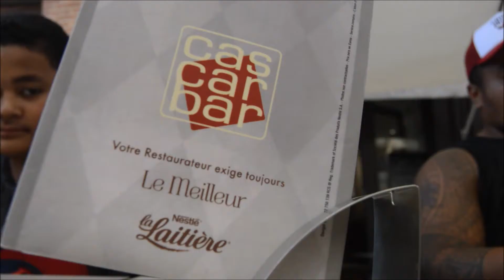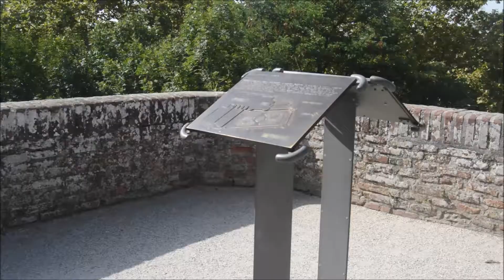La ville d'ALBI ville touristique France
visite de la ville d'Albi